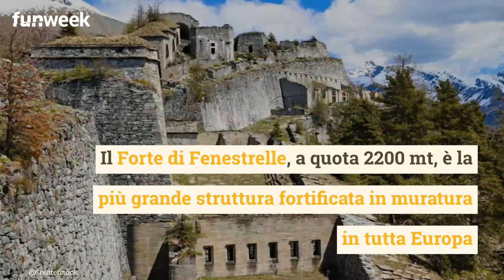La Grande Muraglia Cinese in Italia: la fortezza in Piemonte da visitare assolutamente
A un’ora d’auto da Milano, tra la Val Susa e Val Chisone si staglia quella che, a ragione, viene considerata la Grande Muraglia cinese in Italia: il Forte di Fenestrelle, a quota 2200 mt, è la più grande struttura fortificata in muratura in tutta Europa.Lunga circa 3 km con un dislivello di 635 mt, il forte si articola in tre edifici diversi: il San Carlo, il Tre Denti, Il Forte Tre Valli. Mirabile il complesso labirinto di scale interne ed esterne (rispettivamente la Scala Coperta e la Scala Reale) formate in tutto da 6500 gradini. Venne voluta dall’Italia sabauda sul finire del 1800 a salvaguardia del confine tra Italia e Francia e usata come prigione fino alla II Guerra Mondiale; poi soldati e ufficiali abbandonarono la fortezza sperduta che riaprì al pubblico nel 1990 dopo una grande opera di bonifica (Foto: Shutterstock/ Music: "Summer" from Bensound.com)

LEGGI ANCHE: -- Questo borgo ha il cielo di pietra: è uno dei luoghi più belli e spaventosi d’Europa